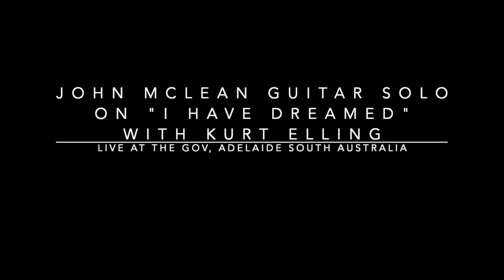John McClean Guitar Solo on "I Have Dreamed" with Kurt Elling live at The Gov : Adelaide, SA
John McClean Guitar Solo on "I Have Dreamed" with Kurt Elling live at The Gov : Adelaide, South Australia